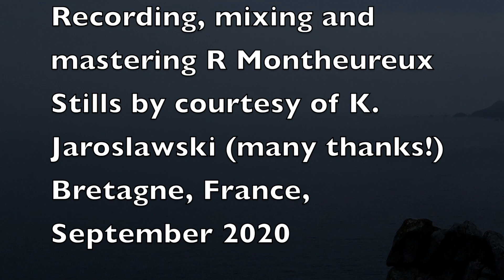"Raw Elements" by Wind(s) Rhythm Duo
David Wolf 'Lougarou': alto sax
Robert Montheureux: drums

Actual recording, as usual no edits of the music.

Recording, mixing, mastering and film by Robert Montheureux

Session at Live Arts 6 October, 2020
Stills Finistère, Bretagne, France 2020  by courtesy of Karin Jaroslawski ©
(many thanks!)